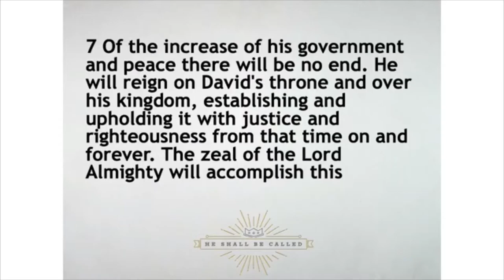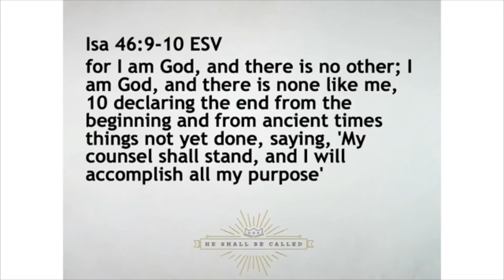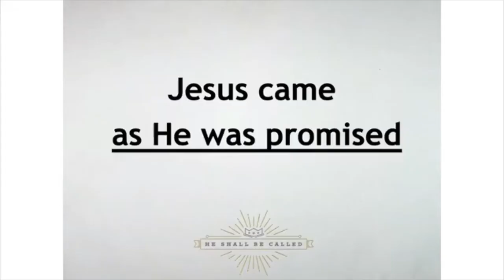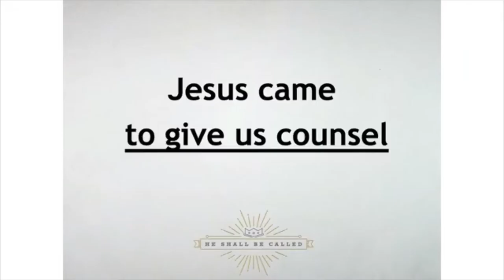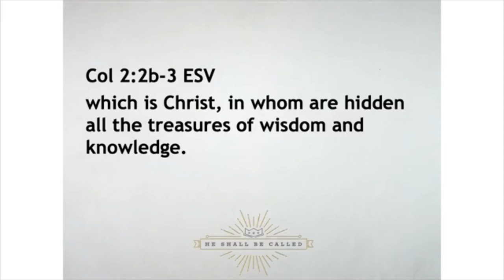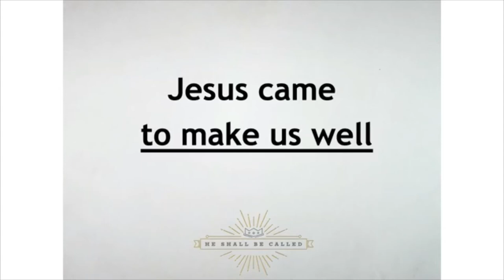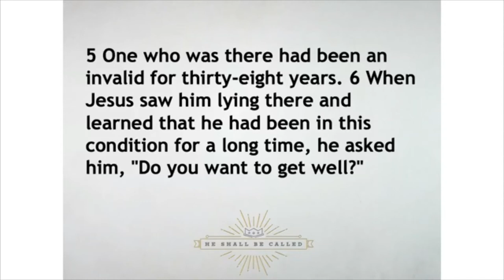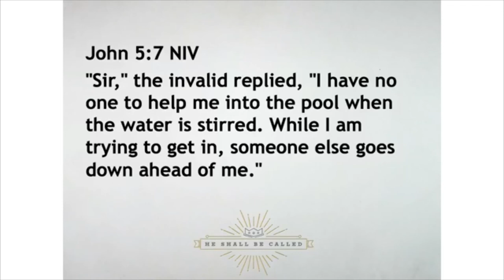December 6, 2020 Message: He Shall Be Called Part 2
He Shall Be Called Part 2 Message Only
Pastor Dave Spooner
Crosspoint Church
Rockford, Illinois